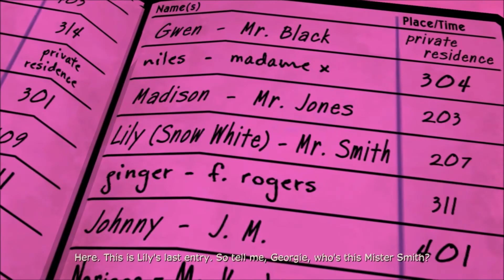THE WOLF AMONG US EP2 Part 2: BEWBS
The Wolf Among Us is a great game by TellTale games. Join me as I control Bigby Wolf to investigate the happenings of Fabletown in this epic Let's Play of the series. Small bits of review here and there.